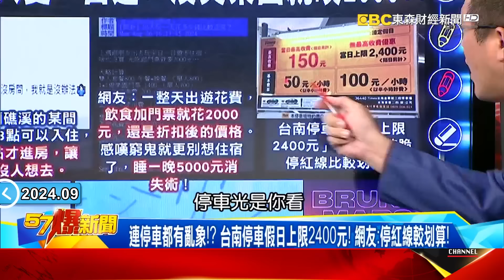【俄烏戰事】烏軍F-16顯神威咬尾SU-34？！ 突襲隊曝殺器…鋁熱劑燒死俄軍！-黃敬平 林裕豐 黃暐瀚 徐俊相《57爆新聞》20240903-6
00:00 普丁「高調」訪蒙古「拉中抗戰」？ 俄國惹到波蘭恐引爆歐洲大戰？
普丁曝兒女「說中文」蹭中？ 關鍵西伯利亞天然氣管道2號搶落實！
俄國冷眼瞧美總統選舉？ 爆俄烏混戰「波及」波蘭喊嗆打下「飛彈」
惹到波蘭如踩到地雷？歐洲最大美系武器購買國…F-35逼俄家門！
波蘭「翼騎兵」再次偉大歐洲？ F-35準備好了…攜核彈「打碉堡」？
烏軍F-16顯神威咬尾SU-34？！ 突襲隊曝殺器…鋁熱劑燒死俄軍！
全球盼以哈停戰…伊朗卻全面備戰？ 飛彈無人機送俄「挺到底」？
伊朗新武器「老車新衣」亮相？魔改M601A…還有無人機航母亮相？
全球關注紅海危機恐難解？ 以國民眾大抗爭盼總理「撤軍停火」？

19:42 九二柚子釋善意！？ 陸客真要來了？ 兩岸交流從旅遊開始！？
向中國遞橄欖枝！ 鬆綁陸客遊台禁令！？ 兩岸交流從觀光開始？
陸客真的要來了！？ 金廈小三通9月起增班25%！ 見曙光？！
國旅雪崩好難救！？ 七成國人只愛一日遊！ 沒買東西就噴2000！？
難怪沒人要國旅！？ 揪出主因是太貴了！？ 寧願出國玩！？
飯店三點入住卡關！？ 一行人五點才進房！ 缺工災情燒旅遊業？
連停車都有亂象！？ 台南停車假日上限2400元！ 網友：停紅線較划算！
罰不怕！ 墾丁又見陽傘陣！ 墾管處管不動業者！？ 要再祭鐵腕？！
趁機漲？ 蹭五月天火星人演唱會紅利？ 週邊住宿連翻漲！ 政府要抓！